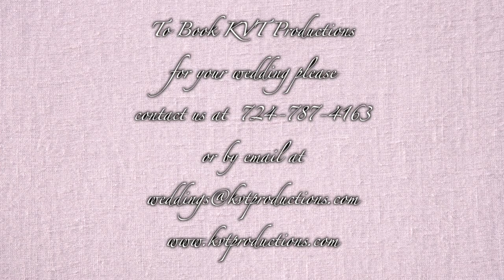Katie and Jim's Wedding Celebration - Ceremonial Entrances 11-18-17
The following video was filmed and edited by KVT Productions from Katie and jim's Wedding Celebration on November 18th, 2017.